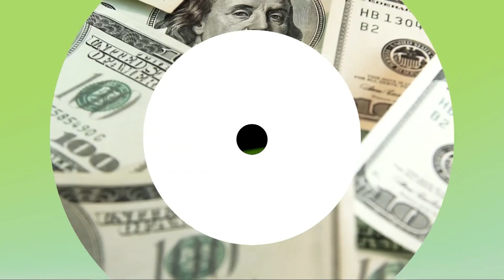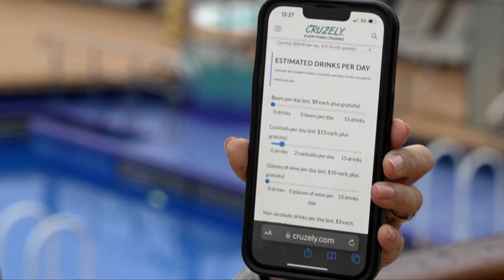Money Monday: Vacation cruises hit all-time highs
Three years after the start of the COVID-19 pandemic, vacation cruises are hitting all-time highs. We have the latest on today's Money Monday.